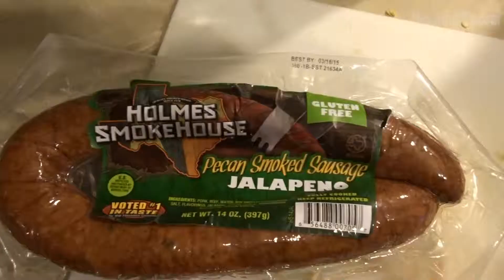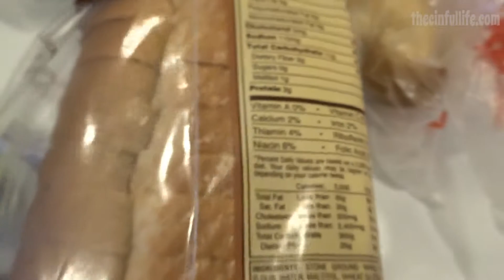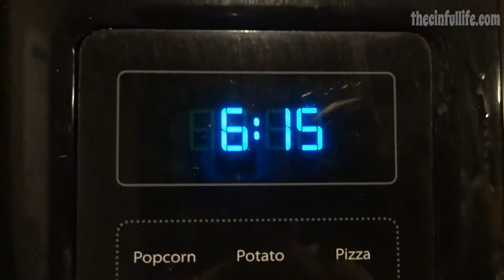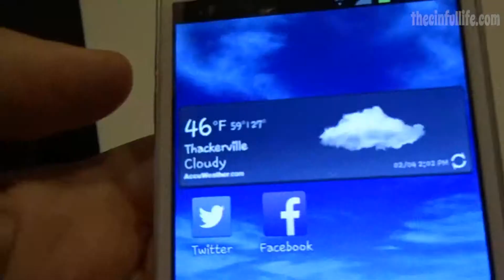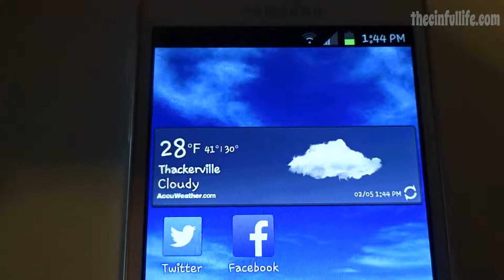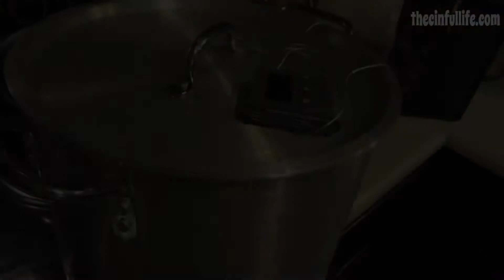Land of Confusion (Week of 2.2 - 2.8.15)